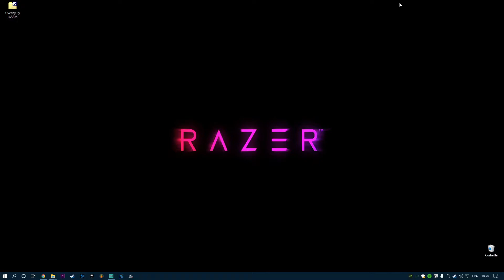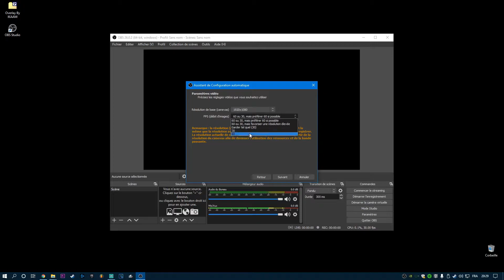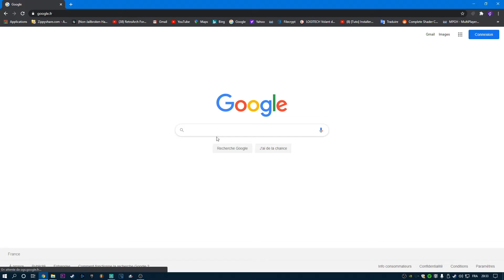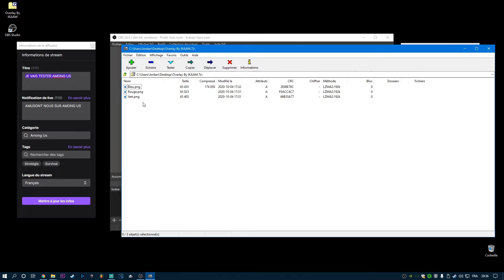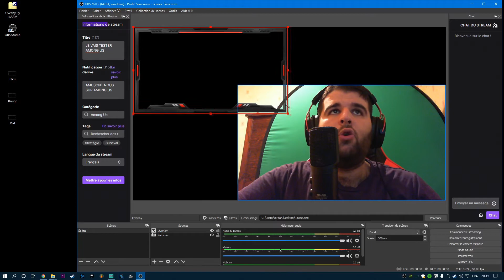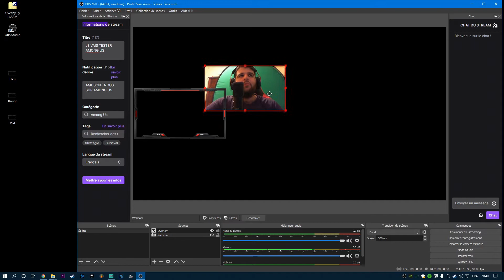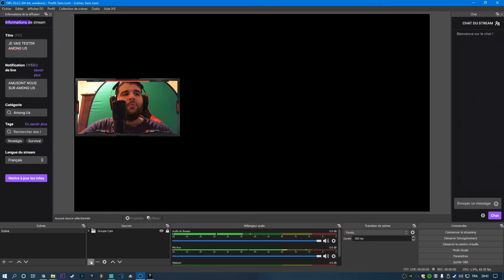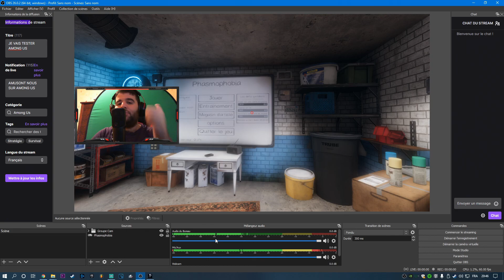Apprendre les bases de OBS Studio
Dans cette vidéo, je vais vous apprendre a utiliser un minium obs studio.
Quel connexion est nécessaire pour stream en bonne qualité ?
Les réponses a vos question seront dans cette vidéo.